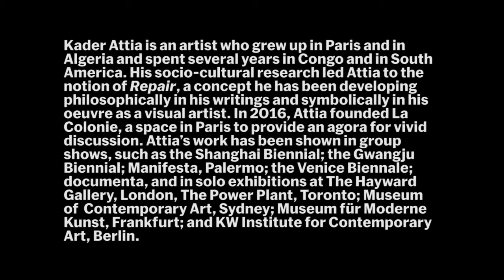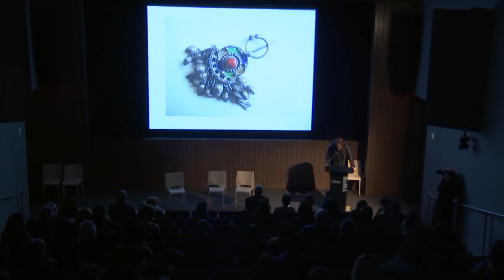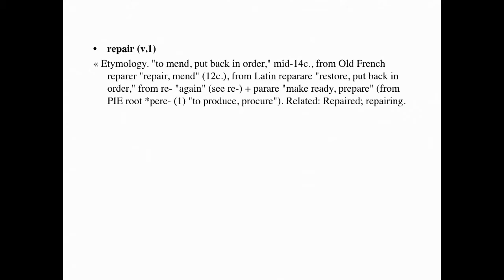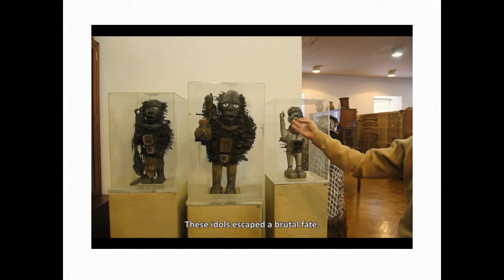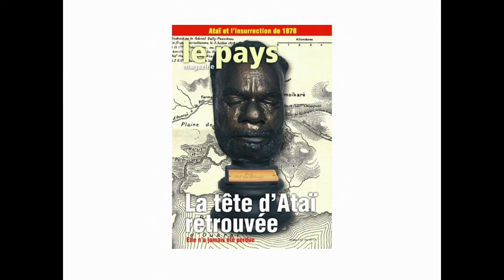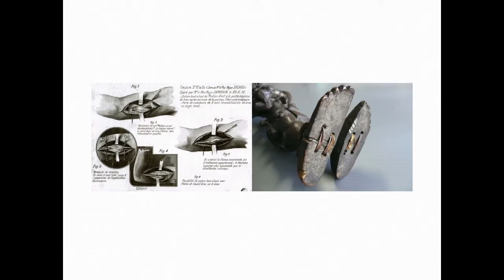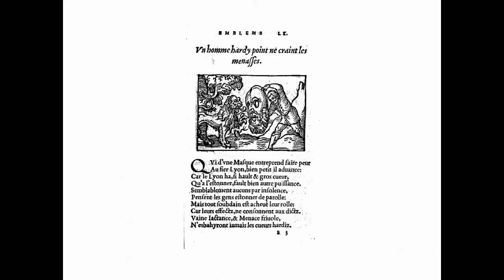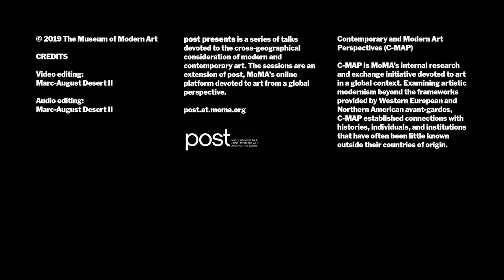The Multiplication of Perspectives: Returns. Kader Attia